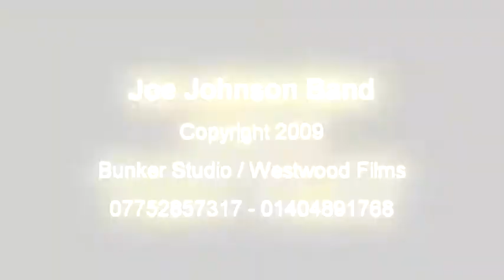Bunker Film Studio (J.J)